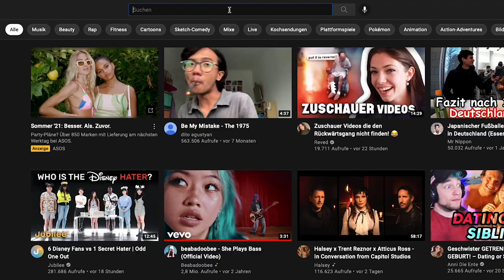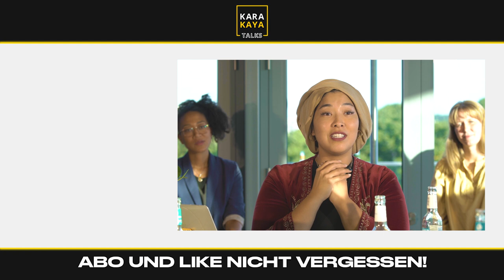Bundestagswahl 2021: Wer darf wählen? | KARAKAYA TALKS (2021)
Am 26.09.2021 steht die Bundestagswahl an. Aber wer darf in Deutschland wählen? 14 % aller in Deutschland lebenden Volljährigen, das sind 10 Millionen Menschen, sind nicht wahlberechtigt. Warum? Sie haben keinen deutschen Pass. Mies unfair, oder?

Mit unseren wunderkrassen Gäst:innen Sanaz Azimipour, Quang Paasch und Massouda Sarwari-Pumm rasieren wir unnormal, as always 😜

00:00 Intro
01:00 Quang kennt keine andere Kanzlerin außer Merkel
01:30 Sanaz stellt ihre Initiative „Nicht ohne uns 14 % vor“
03:10 Massouda teilt ihren struggel 🙄
04:34 Deutsche vs. Afghanische Identität?
07:00 progressive Regierung = Paradies?
08:00 wählen aus Überzeugung oder Pflichtgefühl?
08:20 Esra fühlt sich null abgeholt von Parteien
10:18 Steuern zahlen ja, wählen dürfen nein 😬
11:56 Wahlrecht für alle & Wahlrecht ab 16 ≠ Revolution 🔥
13:00 Was is eigentlich Staatsbürgerschaft?
13:56 Brauchen wir eine staatenlose Zukunft?
15:50 Gleichberechtigung vs. Befreiung 🔥
19:38 Ist Parteipolitik noch zeitgemäß?
23:35 Mach einfach!
24:30 Ponyhof 🐴
26:20 Outro

💥 DIE GÄST:INNEN 💥

✨DAS TEAM ✨

Ein riiiesiges Danke auch an FACTORY HAMMERBROOKLYN in deren wunderschönen Räumen wir drehen durften & an UNMUTE NOW, im Rahmen derer Tour das Event stattfand. Ihr seid krass!